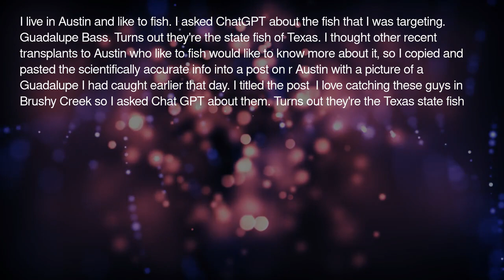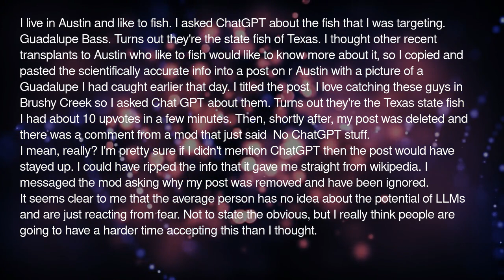The average person is in for a rude awakening. We must do something.